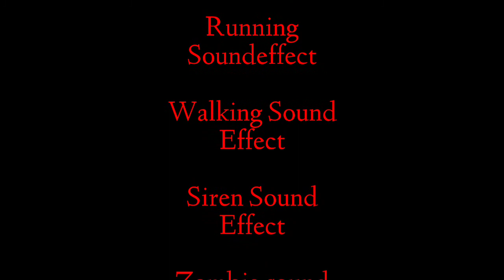Going To The Safe Place || The Unknown Virus || Simple Sandbox Film